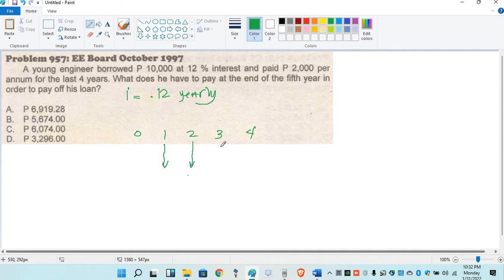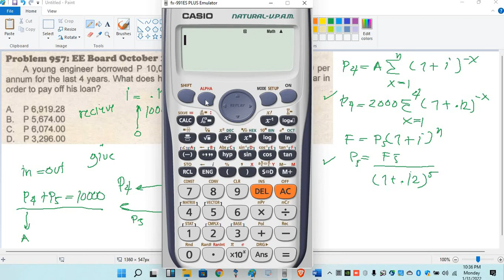#31 ANNUITY DIFFICULT PROBLEM CALCULATOR TECHNIQUE TAGALOG